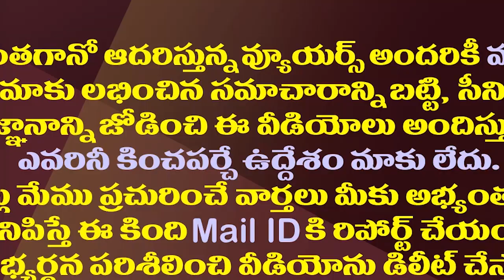ముగ్గురికీ మూడు టార్గెట్లు. ఇంతకీ ప్రజల మనసులో ఏముందో|Three targets for three. what on people's mind